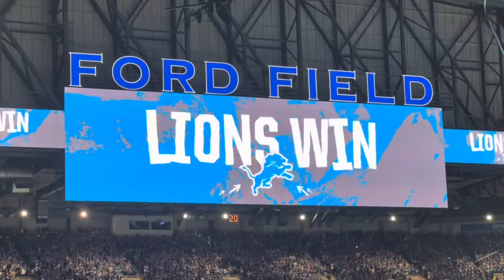View from Inside as Lions Win Playoff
Go Lions!